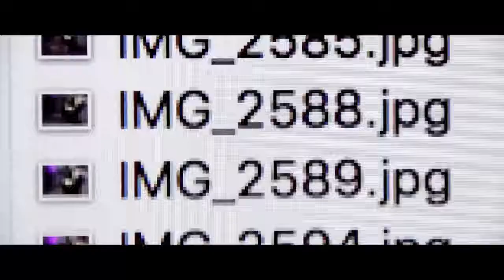Calgary Film 2018: ASSASSINATION NATION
ASSASSINATION NATION

Salem high school senior Lily (Odessa Young, SWEET VIRGINIA, THE HIGH LIFE) and her pals spend their time in a haze of social media and partying. When the people of Salem are targeted in a malicious data hack, all privacy is destroyed and lives are ruined as deadly secrets are exposed. The small town turns on each other and descends into violent chaos as they hunt for the culprit. Lily and her friends must band together if they want to survive the night in this satirical teen thriller. Directed by Sam Levinson, ASSASSINATION NATION is an action packed, dark-comedy, horror film that easily adds to anyone’s fears of personal materials becoming public.